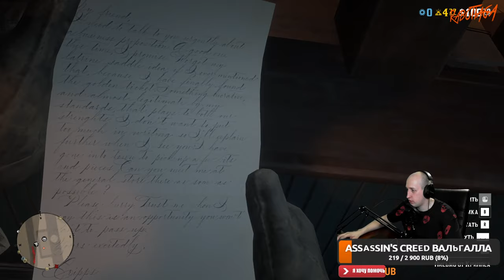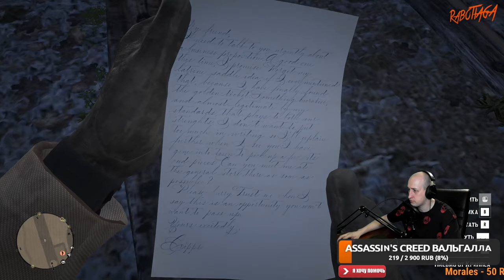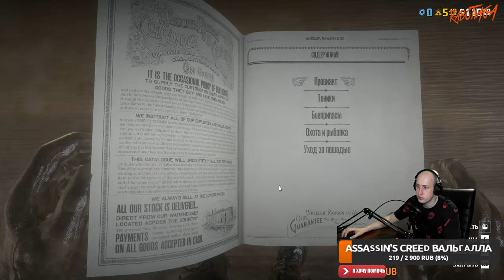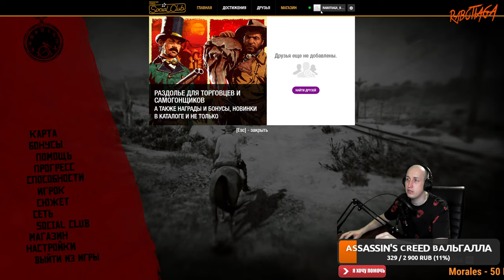🔴 Все ли будет понятно❓ Начало пути ❗️ - Red Dead Online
Red Dead Online — многопользовательская игра в жанре action-adventure, разработанная и изданная Rockstar Games в качестве онлайн-компонента Red Dead Redemption 2. В RED DEAD ONLINE мы посмотрим все ли будет понятно в начале игры, ведь я не знакомился с сюжетом, где наверняка огромный багаж знаний, можно подчеркнуть для online игры.
Топ помощников канала(озвучиваются):
Поддержка в развитии канала:

Топ помощников канала(озвучиваются):
1) ahna - 2040
2) Столович Максим Александрович отправил-1 560 RUB
3)LSun1X -1020
4)HypMaH - 1000
5)Erik-10euro
6) Uralles-650
7)Inukam-500
8)Sergey Shipilov-330
9) Александр Kadawa-300
10)Ято-240

Red Dead Redemption 2
Redemption 2